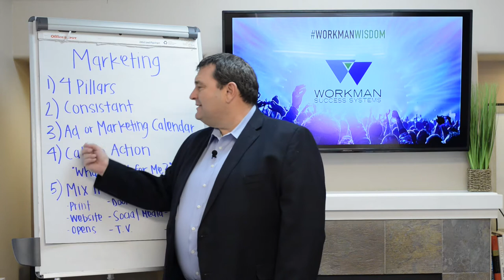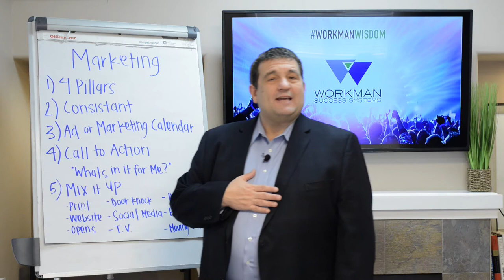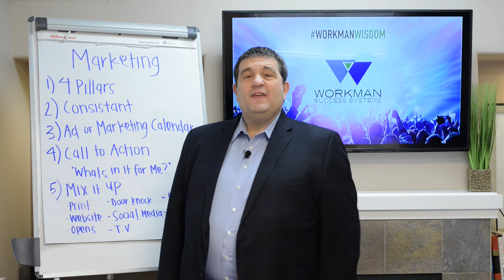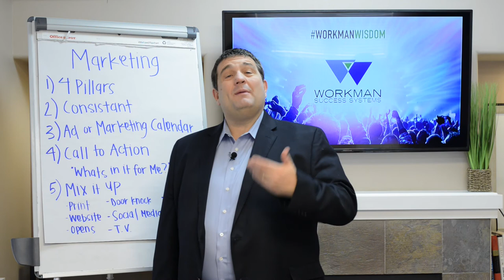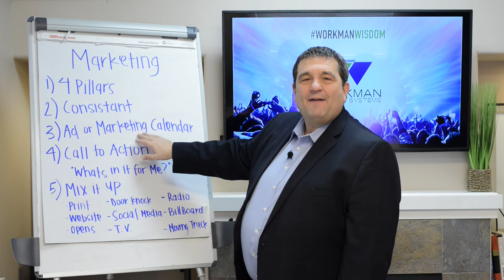Marketing | WorkmanWisdom Episode 19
How can you increase your Makreting Strategy

Marketing is not one activity, its multiple predictable activities

Begin with the end in mind, what do you want, do you want to have a better brand?, better result?.

Start with your 4 Pilliars
be consistant
Create a Makreting Calendar
Have specific Call to Actions "whats in it for  me?"

Being consistent with your message and your frequency while mixing it up with make sure you are reaching all types of consumers.

With Direct Marketing a good marketing return on investment is 6X.

You want your clients to say " I see you Everywhere!"
About Verl Workman:

Over the course of a career now spanning nearly 20 years, Verl Workman has delivered over 1,000 seminars, webinars, keynote addresses and other motivational messages to real estate and sales professionals worldwide. More importantly, he's also delivered remarkable results. His experience and expertise in all aspects of sales, marketing, promotion, management and technology have enlightened and empowered helped thousands of professionals to expand their knowledge and achieve their goals.